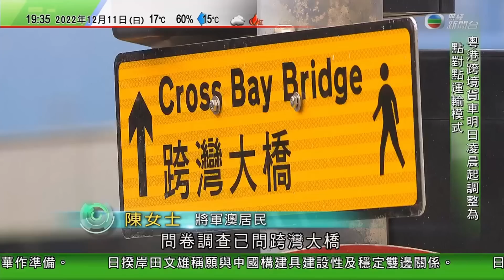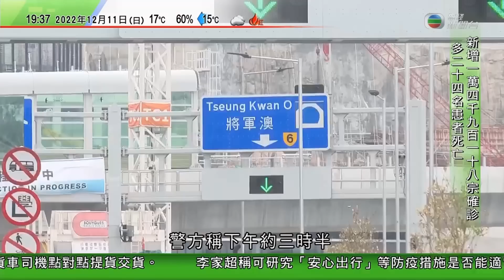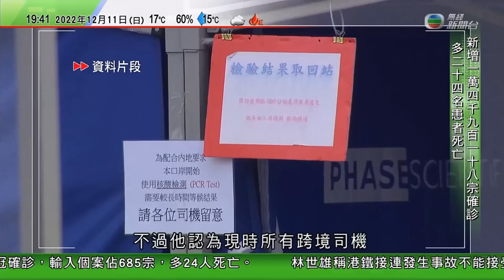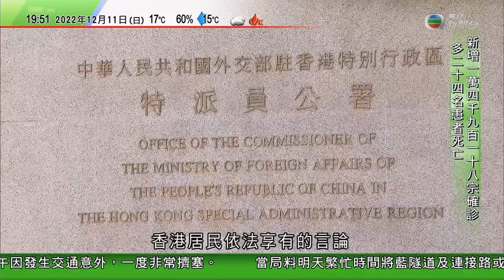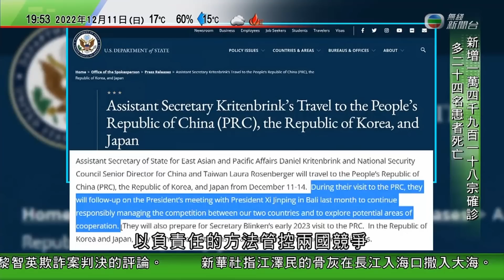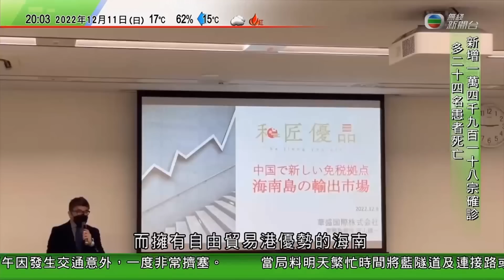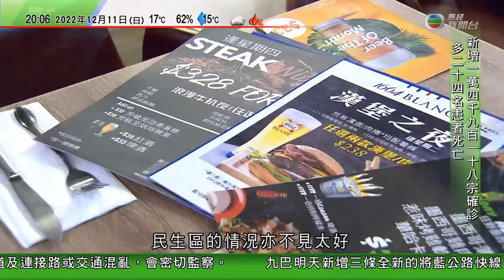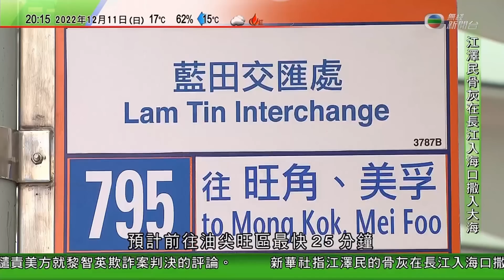無綫7:30 一小時新聞 TVB News｜前國家主席江澤民骨灰於長江入海口撒入大海｜中國新增逾萬宗個案 多地核酸採樣點取消混管採樣｜中國多地政府為企業安排包機到外國爭取訂單｜20221211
00:00 730一小時新聞
23:07 前國家主席江澤民骨灰於長江入海口撒入大海
23:59 中國新增逾萬宗個案 多地核酸採樣點取消「混管」採樣
25:48 中國多地政府為企業安排包機到外國爭取訂單 海南辦招商推介會